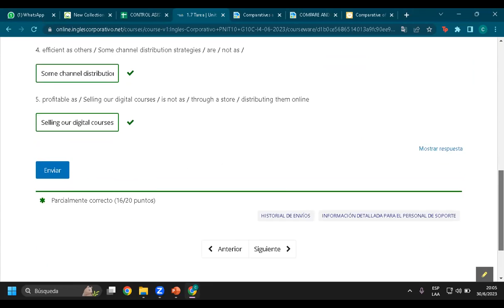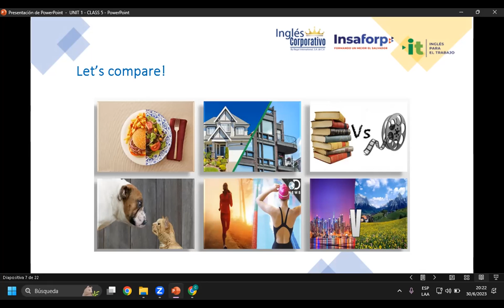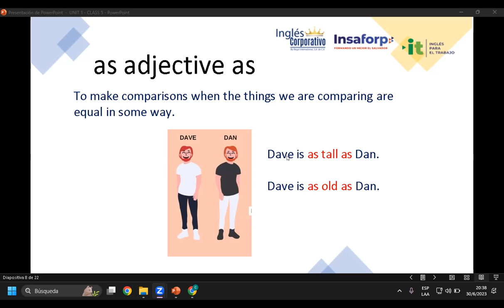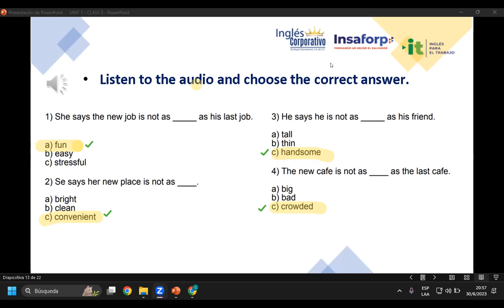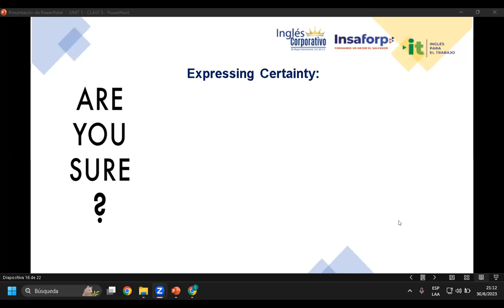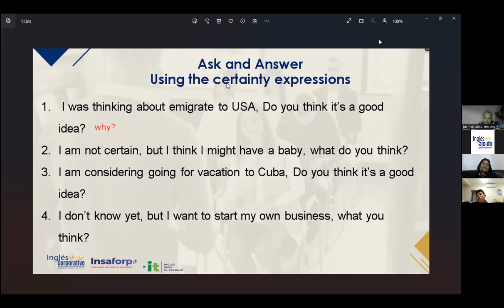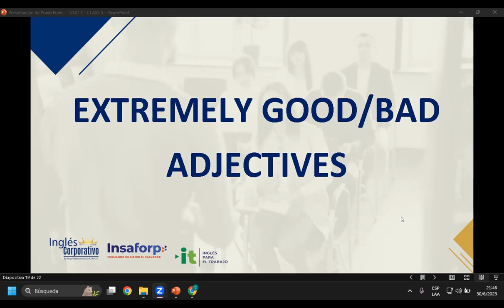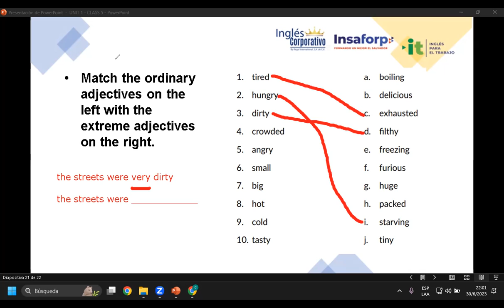Sesión 05-30-06-23-29750-8048-0105/2023-Rivera-Provide suggestions using expressions of certainty